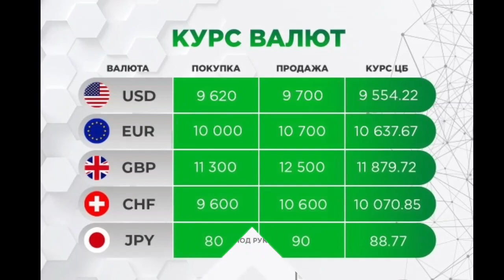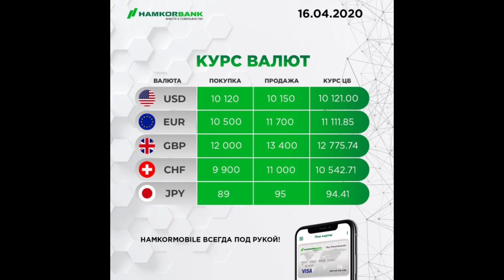курс доллара BUGUNGI KURS DOLLAR OSHIB KETDI XABARLAR